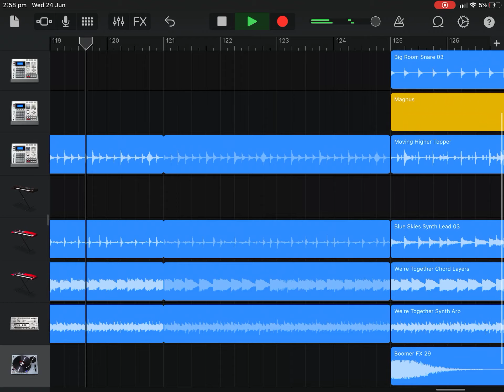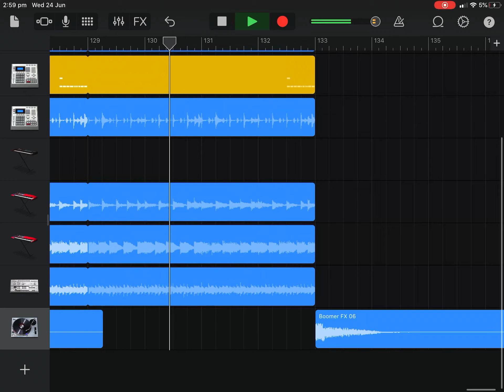IRainz2 - Burnout (Electro)